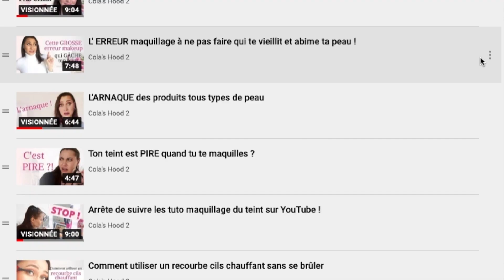Comment définir son sous ton de peau en 2 minutes chrono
Tu veux connaître ton sous ton de peau en moins de 2 minutes ? Voici mes 3 astuces pour définir ton sous ton de peau sans te tromper !
Identifie ta sous teinte et découvre si tu as un sous ton de peau jaune, neutre, rose, rouge, bleu… Trouve le sous ton de ta peau facilement grâce à ces 3 techniques de pro. Alors, ton sous ton de peau est chaud, froid ou neutre ?

✨ Découvre les 4 étapes fondamentales pour un maquillage du teint naturel et uniforme qui tient toute la journée

▬▬▬▬▬▬▬▬▬▬▬▬▬▬▬ 🎥 MATÉRIEL VIDÉO 🎥▬▬▬▬▬▬▬▬▬▬▬▬▬▬▬